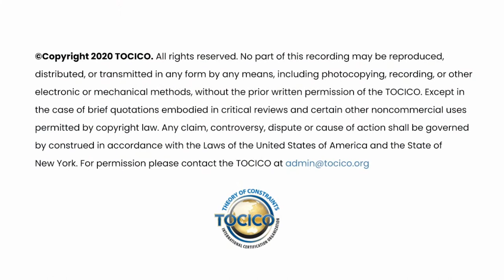Eli Goldratt on What is the Theory of Constraints?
Watch this short clip as Eli Goldratt, Founder of TOC, explains what is TOC. Enjoy!

Eli Goldratt published The Goal in 1984 and it went on to become an international best-seller, as well as leading to the creations of one of the top 3 business improvement methodologies used in the world today - the Theory of Constraints (TOC).

Corporations like Amazon, Walmart, McDonald's, Procter & Gamble, Microsoft, Hitachi, General Motors, Boeing, BAE, EuroCryoSpace, Embraer, Delta Airlines, Tata Steel and many more have used the Theory of Constraints (TOC) principles to engineer a decisive competitive edge and achieve FAST and amazing RESULTS.